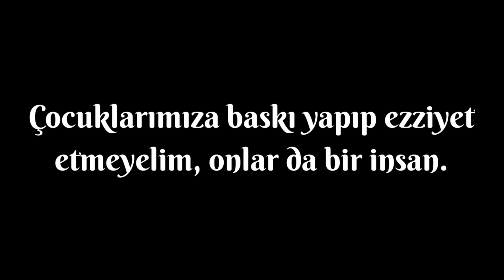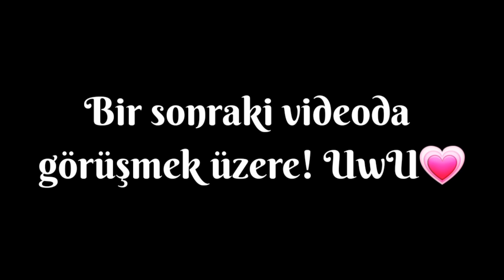🚫! AİLE BASKISI !🚫 || ORİJİNAL GLMM TÜRKÇE|| BY: OLİMER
Bir sonraki videoda görüşmek üzereğ... UwU
⚠️ Lütfen emeğe saygı. 💞💞💞 ⚠️

Kullandığım Ugulamalar:

🍒Kinemaster
🍒İbispanitx
🍒Gacha Life (yazmama gerek yoktu qwq)
🍒PicsArt

Kullandığım müzikler:

Kısa kesiyim qwq: Musicboxcover den çoğu videomdaki müzikleri bulabilirsin! U👄U

Başka aklıma birşey gelmedi OvO"

gachalifetiktok (bunu yazdığıma inanamıyorum -,-)
gachalifetiktokcompilation (QnQ püü)

Aklıma başka bişe gelmiyo qwp